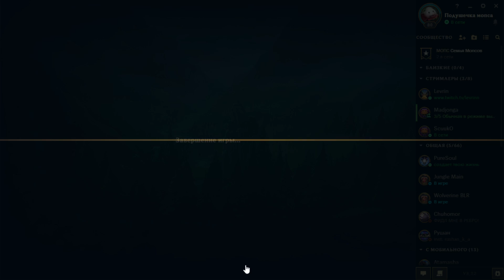Возвращение ноунейма. Часть 14.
В попытках взять золото 1... топчемся на месте.